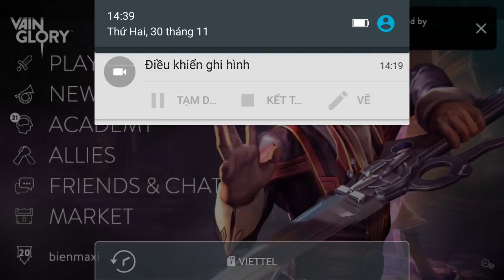Vainglory e120 Mr Bean